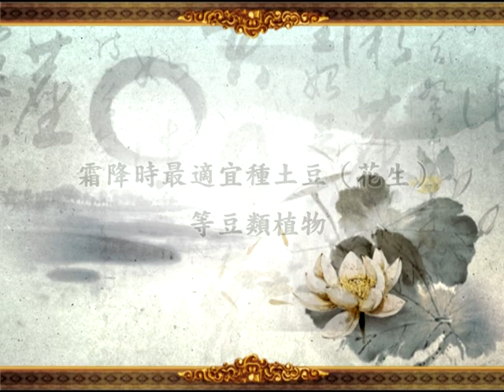二十四節氣_農業諺語_霜降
(斗指己為霜降,氣嘯,露凝結為霜而下降,故名霜降也。)霜降，風颱走去藏：霜降後，颱風季節也跟著結束。霜降豆，寒露麥：霜降時最適宜種土豆（花生）等豆類植物。霜降稻仔齊，牽牛就加伊犁：二期稻作此時若尚未出齊即無效，故說可以加以犁除。